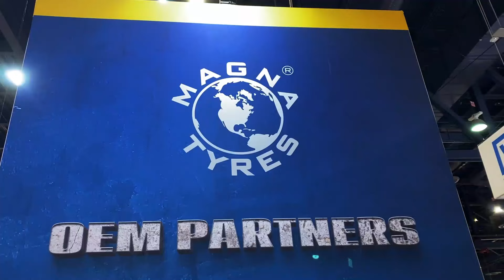Thanks for visiting us! - Magna Tyres at ConExpo 2023